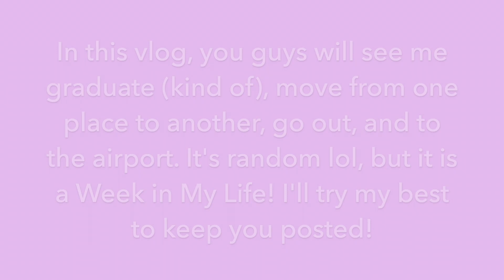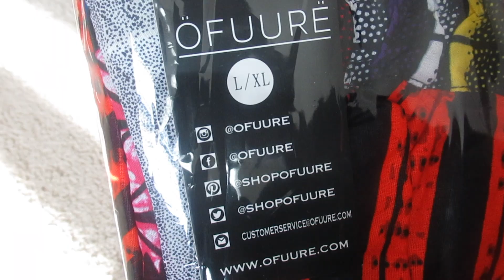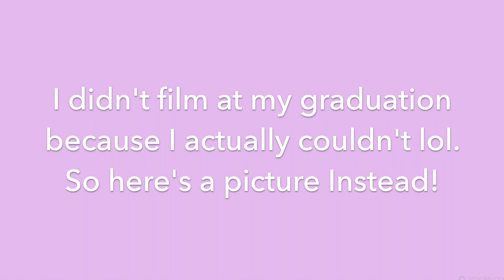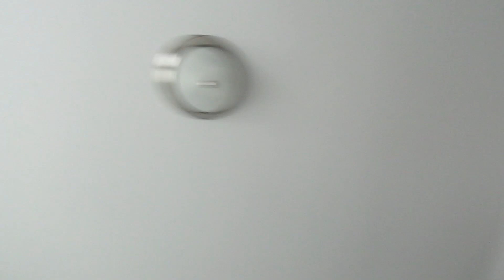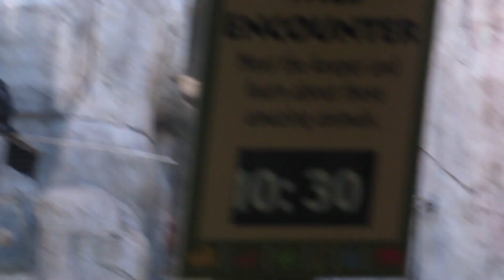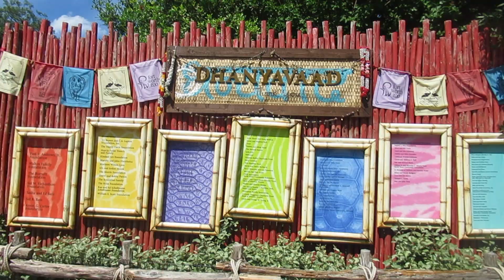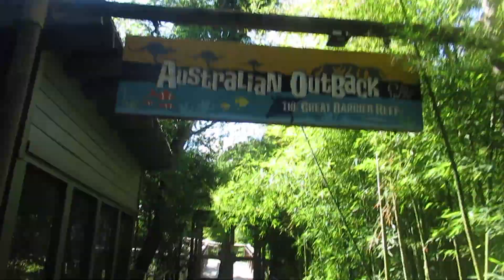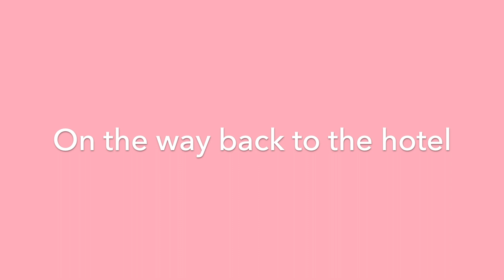WEEK IN MY LIFE: ✨Closing Out Chapters Edition✨ (Graduation, Travel, Pool Day, Zoo Day)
Note: I DID NOT TURN OFF MY COMMENTS ON MY OWN.

Hey guys! This vlog is very much all over the place, but it's a really good one so I hope you enjoy it. This week, I graduated, traveled, and actually went outside to be social. I am grateful to say that God has led me through this chapter of my life and now it's over. Get ready for the SUMMER VIDEOS! Have fun watching 😊!

You guys will love this little corner of the internet😊!

Get more content from me here:
Environmental Activism Instagram: @chanjadattiyouth
Digital Art Instagram: @melodsillustrations